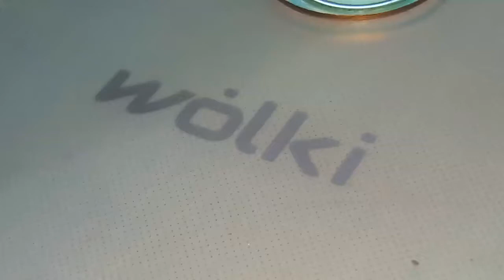camara falsa en celular.